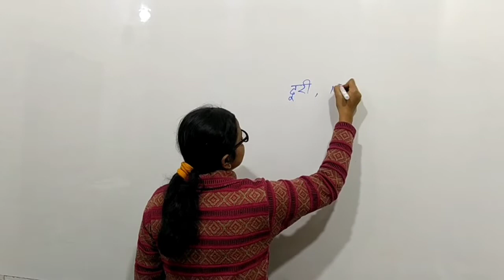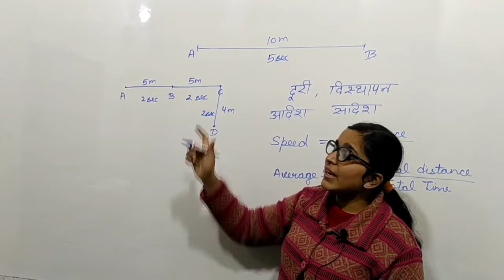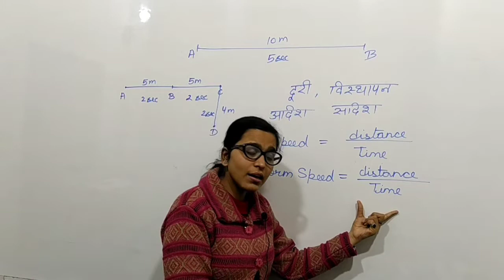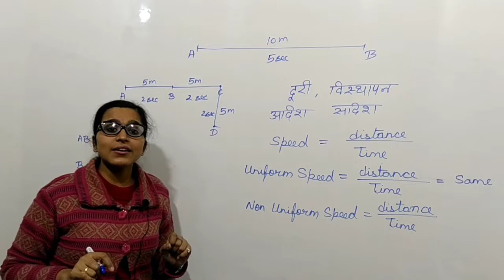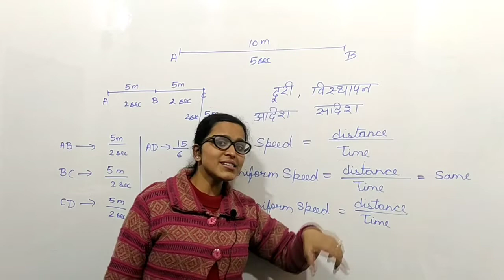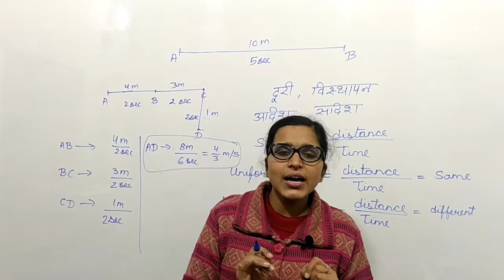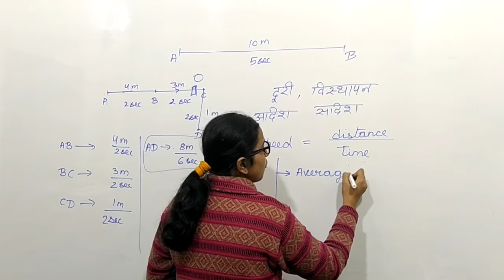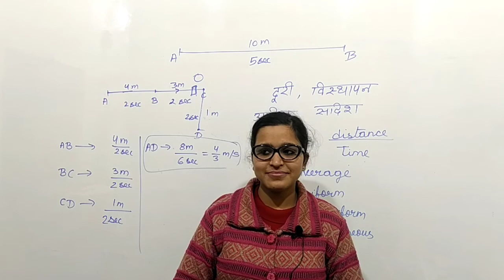🔴 Lecture -3 , Motion (गति) by Dev jyoti mam , Airforce, NAVY,NDA, SSC,NTPC,BEO,UPSSC.